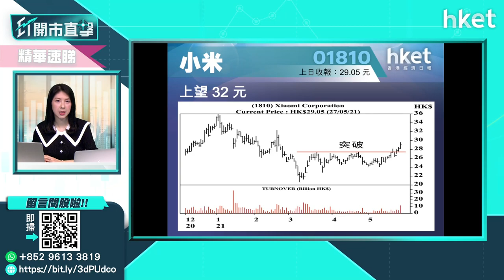【ET股票推介】小米集團（01810）